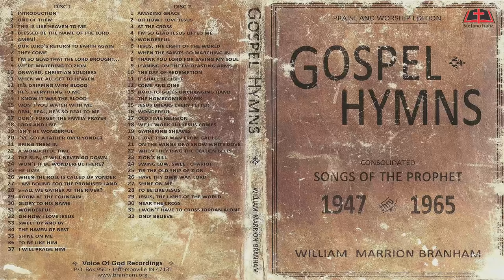Gospel Hymns - Songs of the Prophet William Branham CD-2 (Full HD)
Brother Branham inspired our hearts with his passionate love to sing. We can now all rejoice with him in his hand-clapping, foot-tapping, songs of praise, and rededicate our lives through the solemn devotional worship songs he brought that just melt our hearts together in Christian love. This new two-disc set accumulates 68 inspirational songs taken from Brother Branham’s taped sermons.

O Irmão Branham inspirou os nossos corações com o seu amor apaixonado a cantar. Podemos agora todos nós alegrarmos como ele com este conjunto de dois discos de 68 músicas inspiradas e tiradas de sermões gravados do Irmão William Marrion Branham.

1. AMAZING GRACE
2. OH HOW I LOVE JESUS
3. AT THE CROSS
4. I'M SO GLAD JESUS LIFTED ME
5. WONDERFUL
6. JESUS, THE LIGHT OF THE WORLD
7. WHEN THE SAINTS GO MARCHING IN
8. THANK YOU LORD FOR SAVING MY SOUL
9. LEANING ON THE EVERLASTING ARMS
10. THE DAY OF REDEMPTION
11. IT SHALL BE LIGHT
12. COME AND DINE
13. HOLD TO GOD'S UNCHANGING HAND
14. THE HOMECOMING WEEK
15. JESUS BREAKS EVERY FETTER
16. WONDERFUL
17. OLD TIME RELIGION
18. WE'LL WORK TILL JESUS COMES
19. GATHERING SHEAVES
20. I LOVE THAT MAN FROM GALILEE
21. ON THE WINGS OF A SNOW WHITE DOVE
22. WHEN THEY RING THE GOLDEN BELLS
23. ZION'S HILL
24. SWING LOW, SWEET CHARIOT
25. TIS THE OLD SHIP OF ZION
26. HAVE THY OWN WAY, LORD
27. SHINE ON ME
28. TO BE LIKE JESUS
29. JESUS, THE LIGHT OF THE WORLD
30. NEAR THE CROSS
31. I WON'T HAVE TO CROSS JORDAN ALONE
32. ONLY BELIEVE